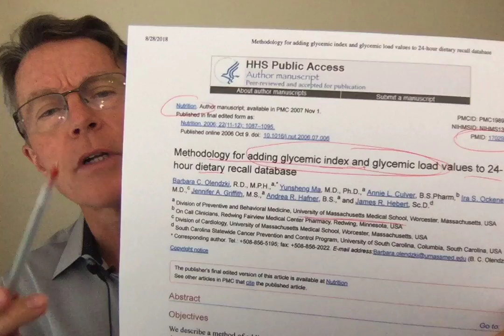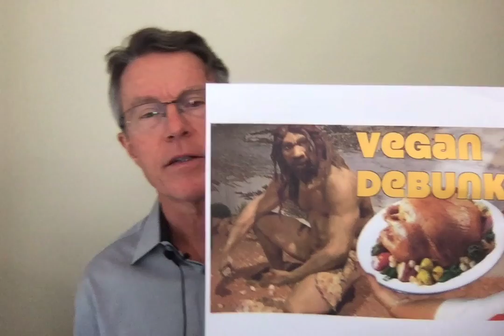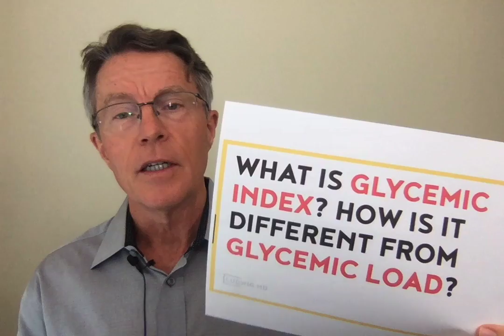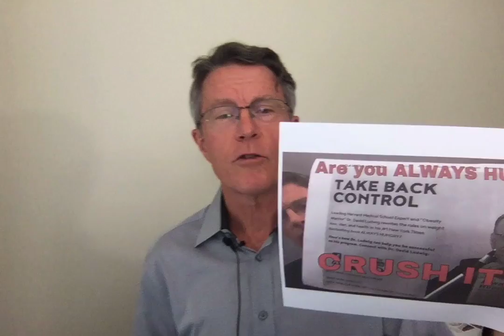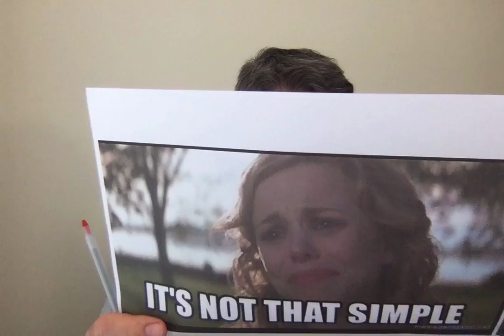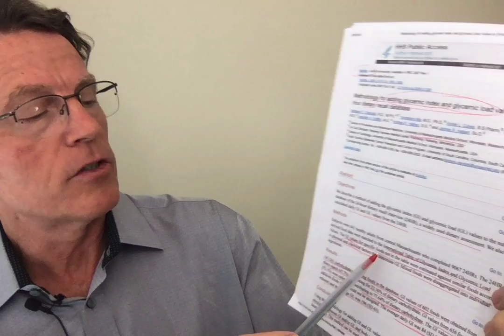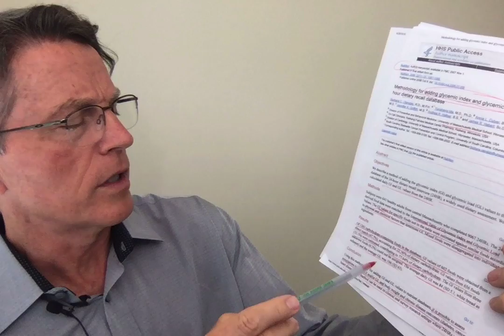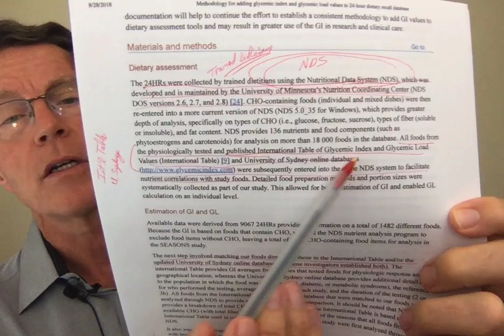Low Carb or Not? - Glycemic Index from Food Surveys pt 1- FORD BREWER MD MPH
ABOUT THIS VIDEO:
This is the first in a series on Low Carb Dietary Recall Research. Glycemic Index is the impact on blood sugar by foods. The Glycemic Load measures the impact of a meal. Daily Glycemic load would cover and total all food during the day.
Standardized software (The NDSR - Nutrition Data System for Research) is used by nutritionist interviewers to find matches to the foods. After the food matches are made, the glycemic index must be calculated. That's done using other standard databases (the International Table of Glycemic Index and Glycemic Load Values and the University of Sydney online databases).
After these data are found, calculations have to be made. The frequency and amount of foods ingested must then be calculated. Findings were blinded and replicated. Repeat calculations were found to have high correlation.